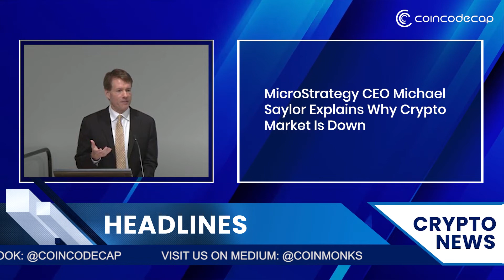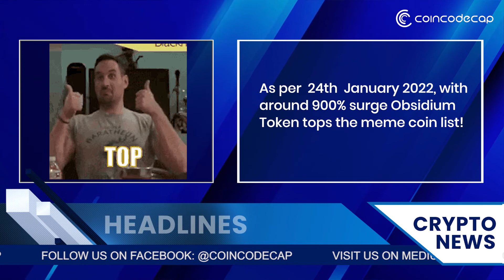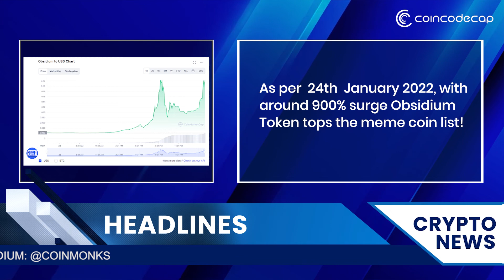Solana Updates to Version 1.8.14 Following 3 Days of "Degraded Performance" | Crypto News | 24/01/22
CoinMonks NFTs

0:00 - Intro

0:16 - Summary

0:40 - Solana Updates to Version 1.8.14 Following Three Days of "Degraded Performance"

2:16 - MicroStrategy CEO Michael Saylor Explains Why Crypto Market Is Down

3:59 - Shiba Inu Comes Closer to Becoming Biggest Holding on Whale Addresses After 16% Price Increase

5:10 - As per  24th  January 2022, with around 700% surge NinjaFloki Token tops the meme coin list!

6:38 - Conclusion